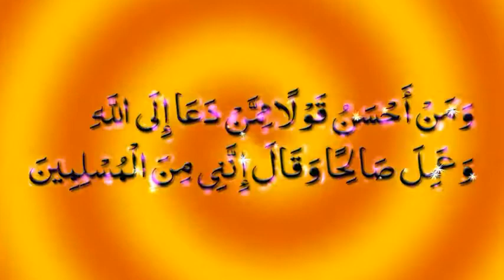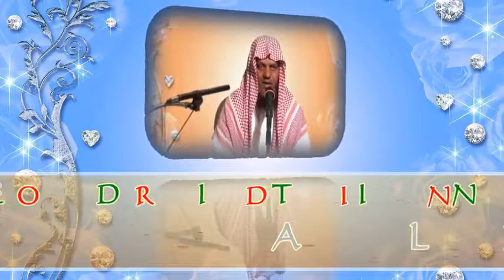Shaikh Abu Adnan Muhammed Munir Qamar Hafizullah Topic Hajj Ke Masnun Tarika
Shaikh Abu Adnan Muhammed Munir Qamar Hafizullah

Topic Hajj Ke Masnun Tarika